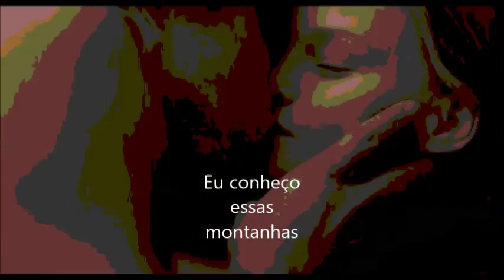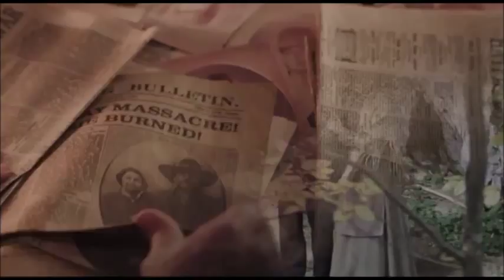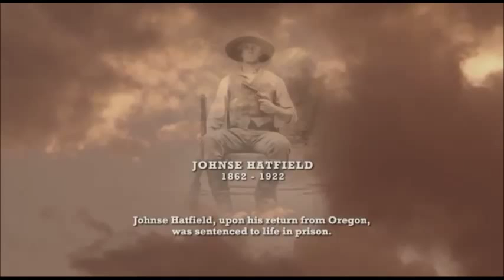serie Hatfields e mccoys:I know these hills legendada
I know these hills musica Kevin Costner e Modern West (com Sara Beck). Serie maior audiência americana de uma produção ficcional da TV americana. Musica tema.